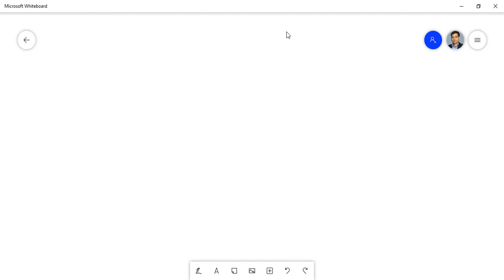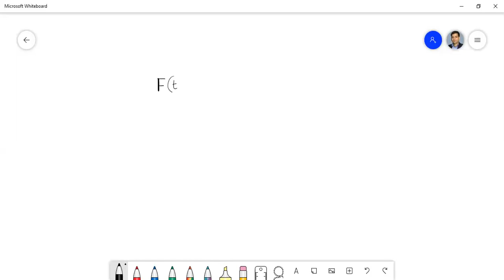BEE Lecture XII